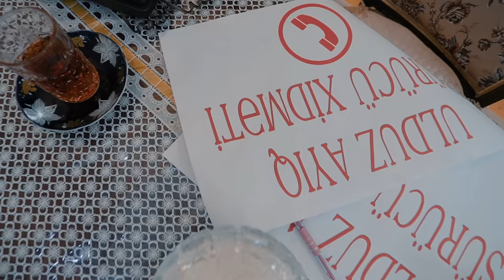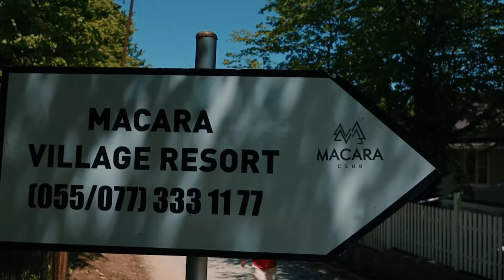"Buğlama" #63 Yeni (23.05.2020)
"Buğlama" 63-cü seriya
Partnyor: Yakor Vodka
Aktyorlar: Nicat Rəhimov, İlkin Misgərli